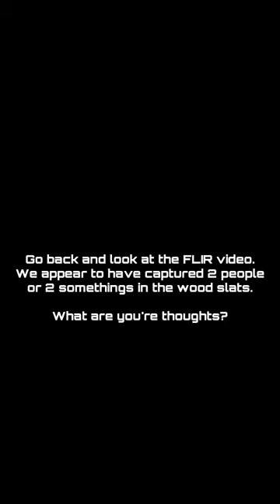BIGFOOT Evidence at an old Government Building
Our Water Howler video is almost ready. We have gathered the best evidence of bigfoot that you have ever seen. We spent weeks, not hours, in Sasquatch Country.

We traveled as far as 21 miles deep into the woods. We walked on ground that humans haven't stepped foot on in centuries. I'm pretty sure we saw things that we weren't suppose to,

Tune in March 2023 for the absolute most involved and best evidence you have ever seen from ANY Bigfoot investigation.

Please send any packages to:
47 Allen Road